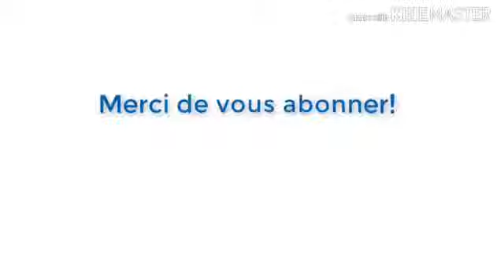Mariam djafoule vs Ategban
je vous diffuse toujours des vidéos comiques juste pour réduire votre stress, la panique et autres. donc n'hésitez pas à vous abonner et activez la cloche pour ne plus rater nos prochaines vidéos